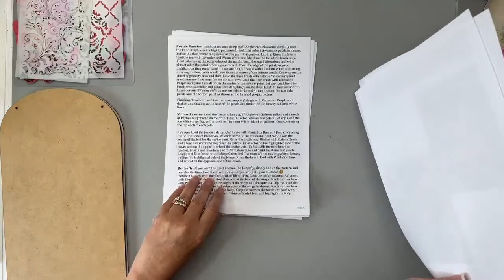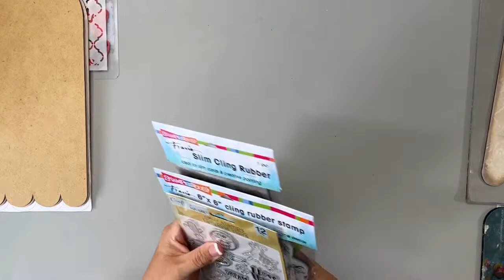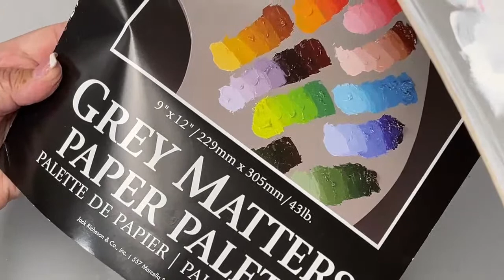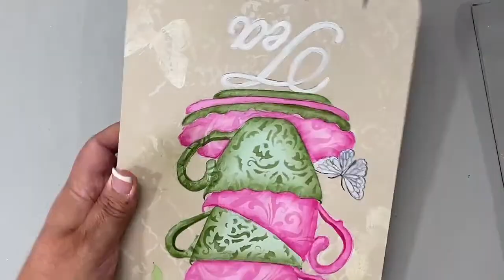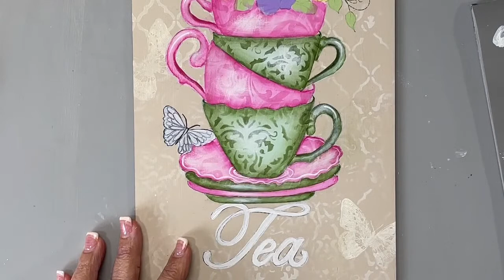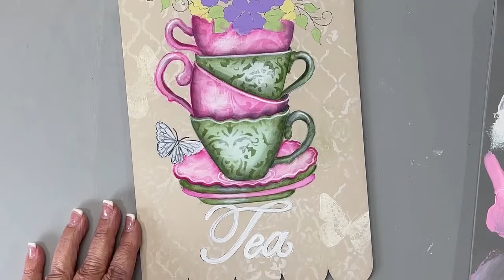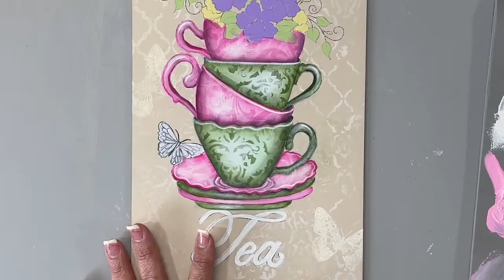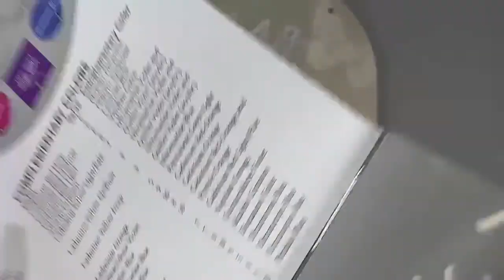Spring Tea ~ Stacked Teacups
Sorry guys - was feeling a little poorly during this lesson and feel like my painting was a little sloppy and I jumped around more than usual. ugh!
Sharing how I painted the first in my stacked teacups series ~ Spring Tea
Surface & Brocade Collage stencil available at cdwood.com
ePacket available on my website ~ sandymctierdesigns.com